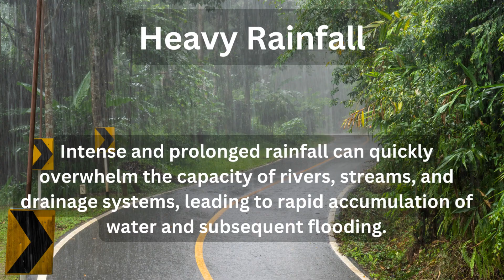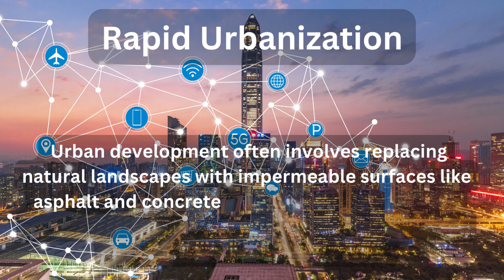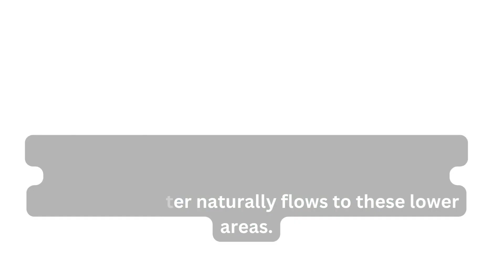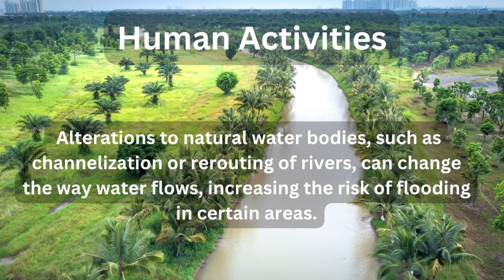Causes of Floods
Welcome to our climate change and environment-focused YouTube channel! In this video, we delve deep into the phenomenon of climate change and its far-reaching impact on our beloved planet. 🌍
Join us on this eye-opening journey as we explore the scientific evidence, real-life experiences, and alarming statistics that underscore the urgency of addressing climate change. Our goal is to create awareness and inspire positive action to combat this pressing issue.
Unlock the mysteries behind flood occurrences in our latest video! Delve into the intricate web of factors that contribute to floods, from heavy rainfall and rapid snowmelt to urbanization and climate change. Understand the environmental triggers and human influences that can lead to flooding, and learn how communities can prepare and mitigate these natural events. Explore the science, causes, and impacts of floods with us. Stay informed and empowered to navigate the complex world of water overflow.
Together, we can be the change we wish to see! 💚